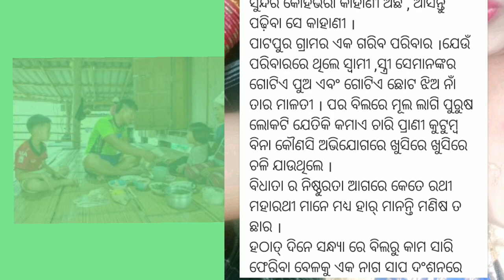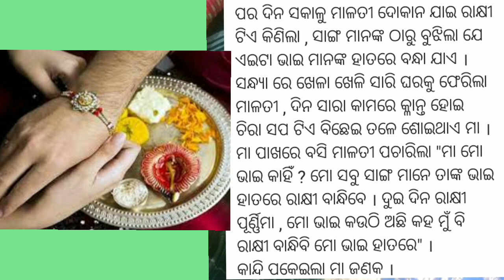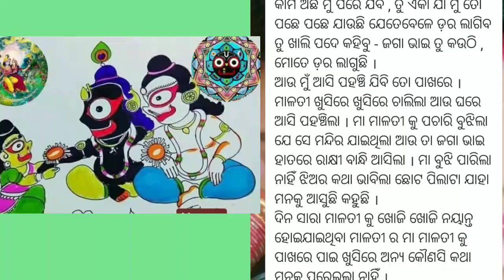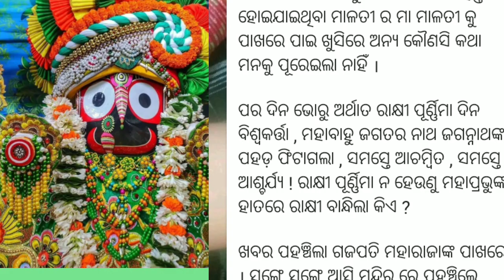ଜଗନ୍ନାଥଙ୍କ ହାତରେ କିଏ ବାନ୍ଧିଲା ରାକ୍ଷୀ || କିଏ ସେ ଜଗନ୍ନାଥଙ୍କ କୁନି ଭଉଣୀ ମାଳତୀ || Rakhyabandhan jagannath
Pk tech study  ର ଆଜିର ଏହି ଭିଡିଓ କୁ ଆପଣ ମାନଙ୍କୁ ସ୍ୱାଗତ
ବନ୍ଧୁଗଣ ଆଜିର ଏହି ଭିଡିଓରେ ରହିଛି-
ଜଗନ୍ନାଥ ଏବଂ ରାକ୍ଷୀ ବିଷୟରେ ଏକ ସୁନ୍ଦର ସତ୍ଯ କାହାଣୀ ଆଶା କରୁଛି ଏହି କାହାଣୀ ଟି ଆପଣ ମାନଙ୍କୁ ଭଲ ଲାଗିବ
ଏହି କାହାଣୀ ରେ ଆପଣ ଜାଣିବାକୁ ପାଇବେ ଯେ କିପରି ଜଗନ୍ନାଥ ରତ୍ନସିଂହାସନ ରୁ ଚାଲି ଆସିଥିଲେ ତାଙ୍କର ଏକ କୁନି ଭକ୍ତ ତାଙ୍କର କୁନି ଭଇଣୀ ମାଳତୀ ହାତରୁ ରାକ୍ଷୀ ପିନ୍ଧି ଥିଲେ
ଆଉ କାହିଁକି ପୁରିର ଥିବା ପାଟପୁର ଗ୍ରାମର ନାମ ପରିବର୍ତ୍ତନ ହୋଇ ରଖା ଗଲା ମାଳତୀ ପାଟପୁର
କିଏ ସେ ମାଳତୀ
Jagannath and Rakhyabandhan
Jagannath hatare rakhi
Jahannath hatare kie bandhe rakhi
Rakhi purnami kahinki palana kara jae
Rakhi purnami kipari palan hue
Rakhi purnami kebe pade
Jagannath puri
Rakhi bandhan
Rakhyabandhan song
Rakhyabandhan phota
Rakhyabandhan image
Rakhi punei
Rakhi purnami